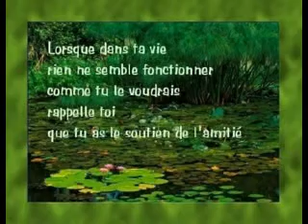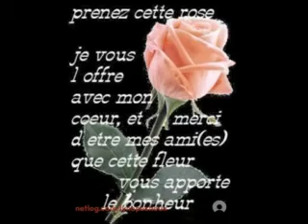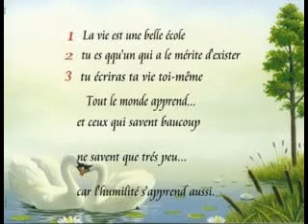video pour mes amies et amis.MPG